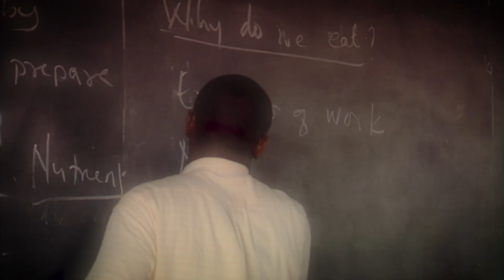I couldn't walk - Michael Nziku's testimony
Michael Nziku was a teacher, father and entrepreneur until a motorcycle accident damaged his leg. Unable to walk unaided, he lost his job and business. But he kept believing that God would heal him. When he went to the CfaN Gospel Campaign, he was ready.